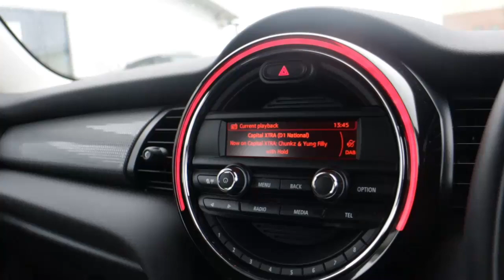SL17MZF MINI HATCH COOPER 1 5 COOPER D 5d 114 BHP